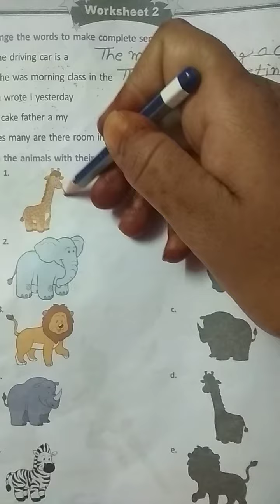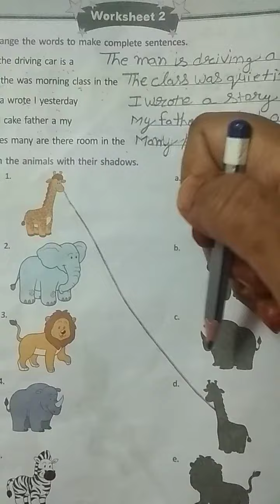Class 2 English July Day 16 by Mam Shanu Gouttam